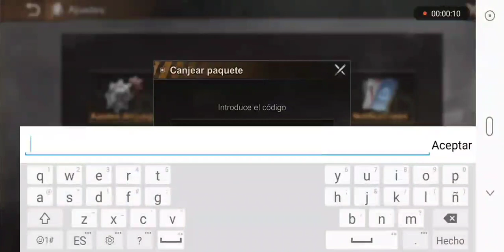3 CÓDIGOS REGALO 🎁🎁🎁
En este vídeo tutorial de cómo canjear códigos, os pongo el código de hoy 26/06/202. Estos códigos son pequeñas ayudas extra con la que os llevaréis regalos gratis.

Recordad que podéis encontrarlos en las redessociales de StateOfSurvival.

Un saludo,